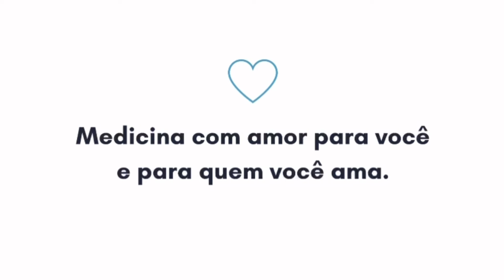Para que serve o Forxiga? [diabetes, coração, rins, perder peso]